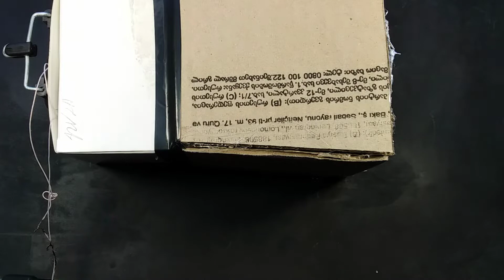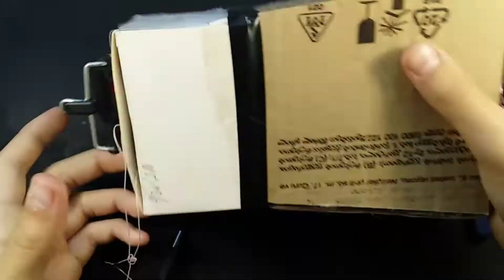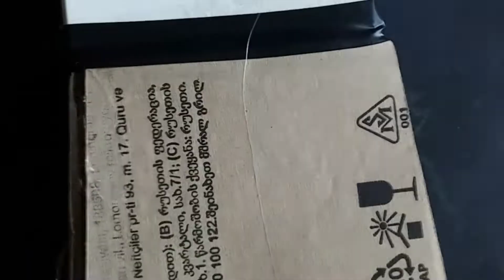моя самоделка,, Мини прожектор,, о самоделке и немного доработки